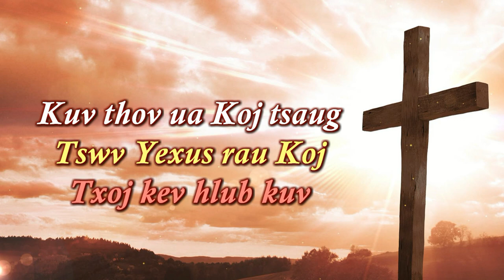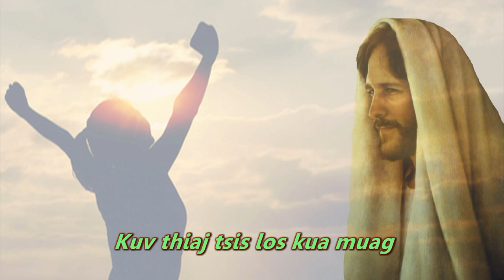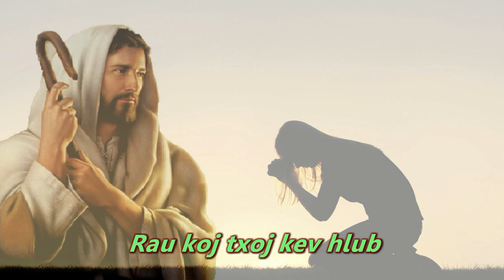Zoo Siab Kuv Los Ntseeg Yexus (Dej Siab Xyooj)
Singer : Dej Siab Xyooj (Album Vol.4)